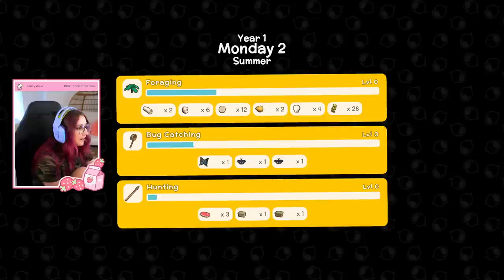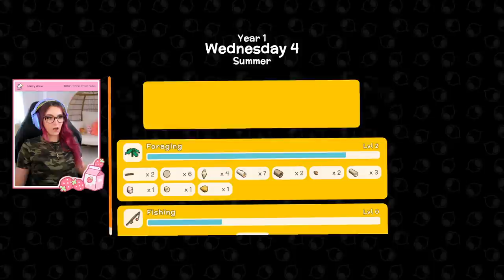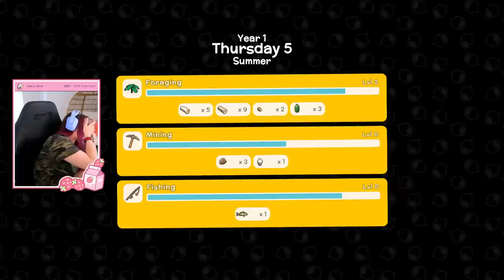cute aussie game w/ an aussie (Streamed 7/8/22)